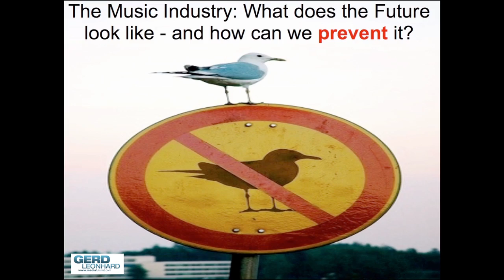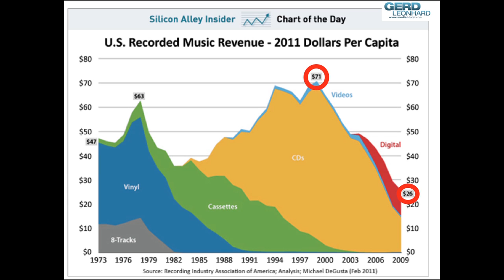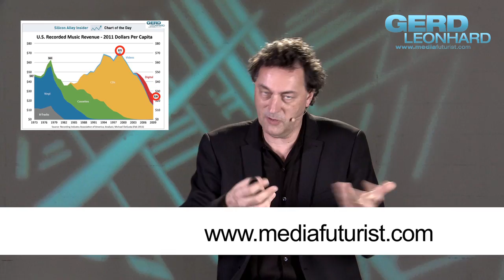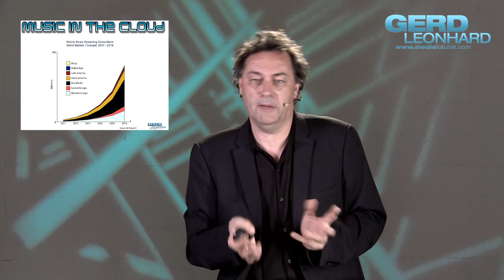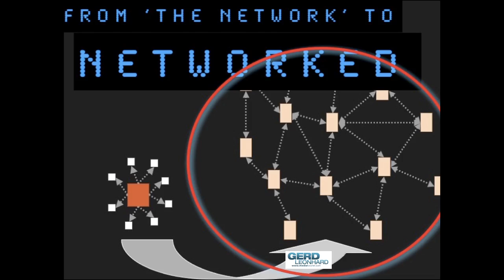The Future of the Music Business: video update by Futurist and Speaker Gerd Leonhard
Futurist and Author Gerd Leonhard delivers a short update where the music industry is going. He also wrote "Music 2.0" which can downloaded for free Read Gerd's blog posts on digital music

Update: Gerd's new Kindle book "The Future of Content" is now available for $3.90